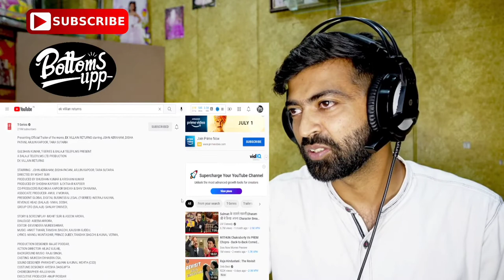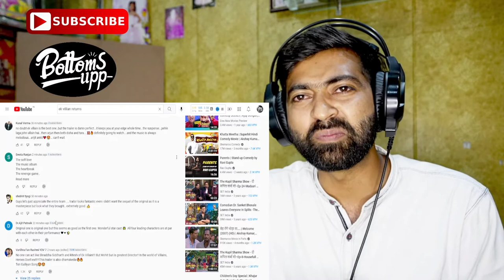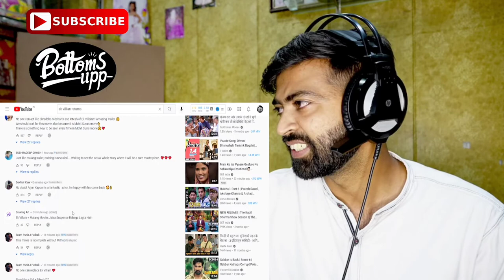EK VILLAIN RETURNS TRAILOR REACTION VIDEO| JOHN, DISHA, ARJUN, TARA | BOTTOMS UPP RISHIKESH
Official Trailer Reaction Video of the movie, EK VILLAIN RETURNS starring JOHN ABRAHAM, DISHA PATANI, ARJUN KAPOOR, TARA SUTARIA